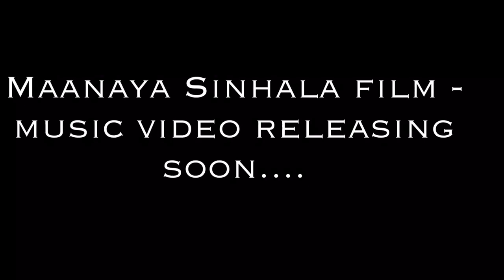MAANAYA sinhala film - music video releasing soon..